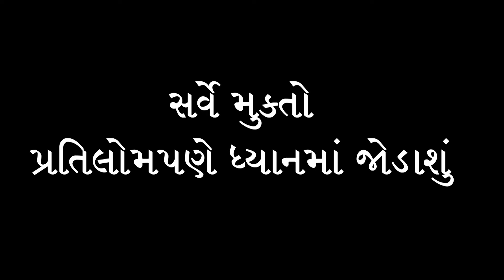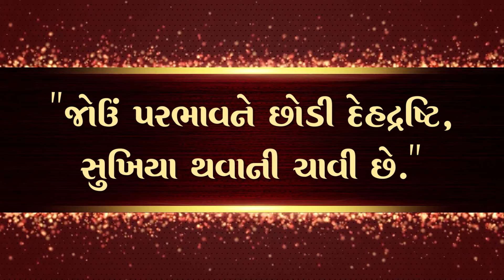Gyan Dhyan Chintan - 56 | 10 Apr, 2024 | HDH Swamishri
SMVS Live Youtube Channel :  @SMVSLive
SMVS Katha YouTube Channel:  @SMVSKatha
SMVS YouTube Channel:  @smvs